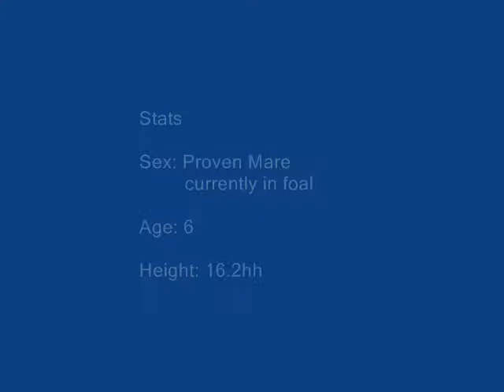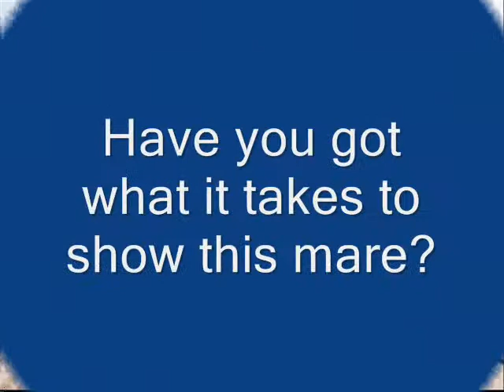Hanoverian Leopard Sport Horse for Lease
Dottie now has a new home.  She is no longer available.